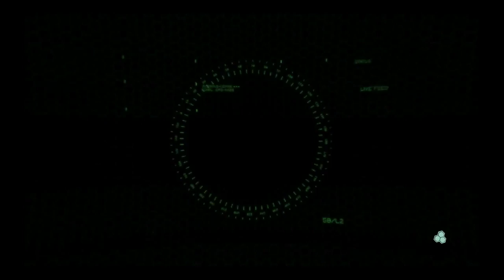Crysis3 Espanol Capitulo 2